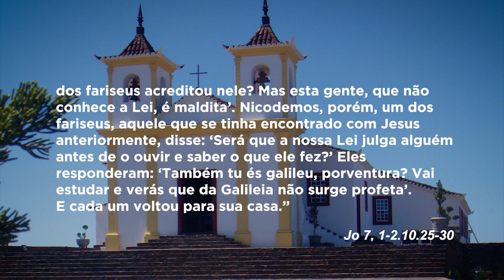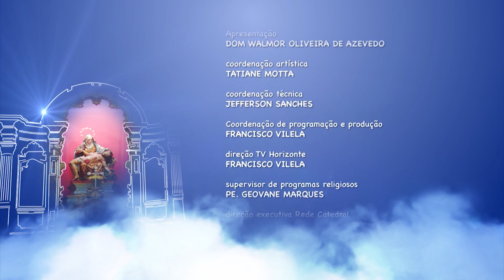Mãe Maria - 06/04/2019